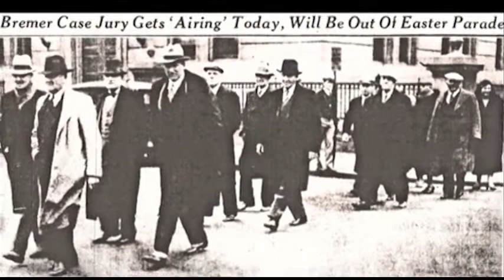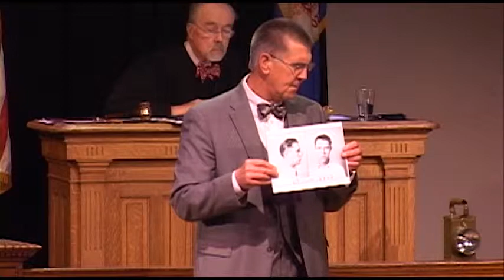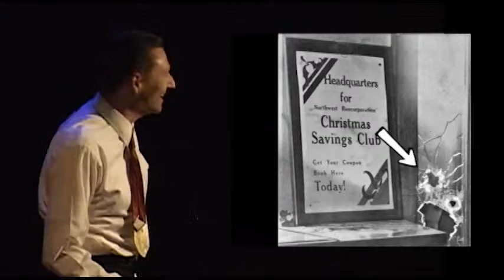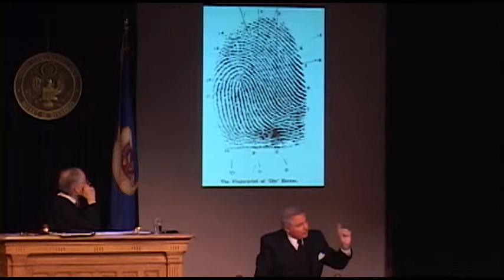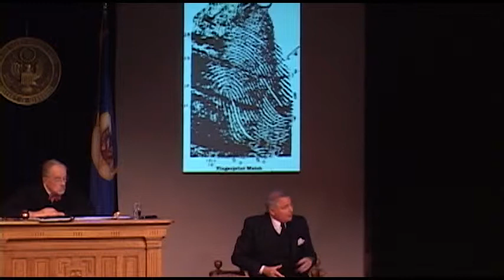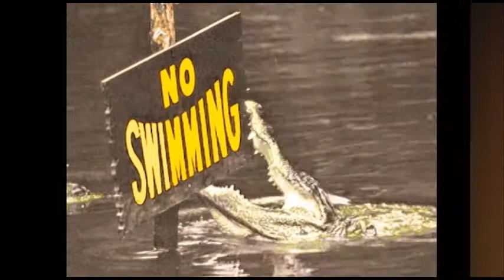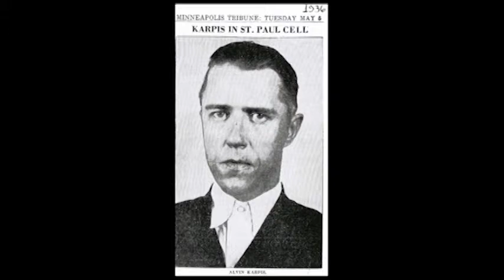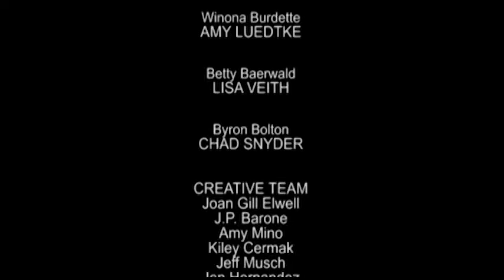Trial Reenactment: Crime of the Ages - The Doc Barker Story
Landmark Center's Trial Re-enactment Series is a theatre program designed to bring to life many of the trials and court decisions that were made in Landmark Center when it was the Federal Courts Building. Noted Twin Cities judges, legal practitioners and academics often trade robes for costumes to bring the courts to life.